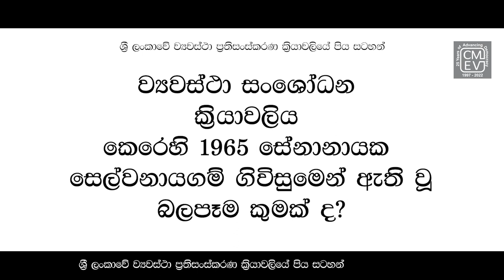ව්‍යවස්ථා සංශෝධන ක්‍රියාවලිය කෙරෙහි 1965 සේනානායක - වෙල්වනායගම් ගිවිසුමෙන් ඇති වූ බලපෑම කුමක් ද?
Prof. Balasundarampillai, Former Vice Chancellor University of Jaffna Speaks about the “What was the impact of Senanayake- Chelvanayakam Pact 1965 on constitutional reform process?”. This video is created to enhance citizens’ awareness of constitutional reforms in Sri Lanka.